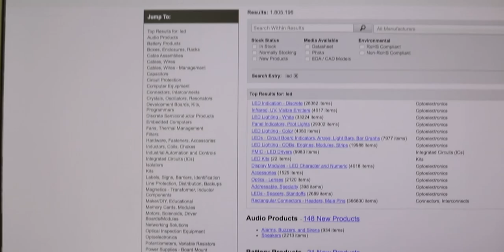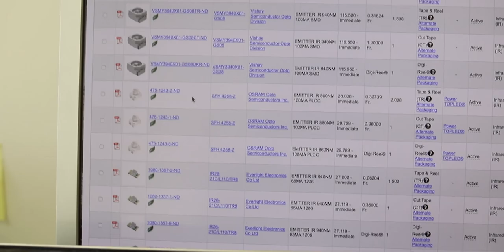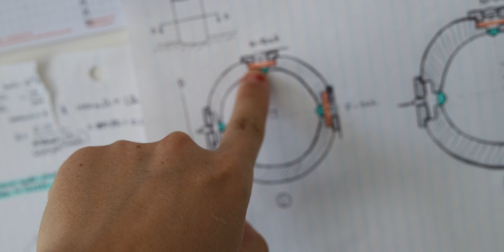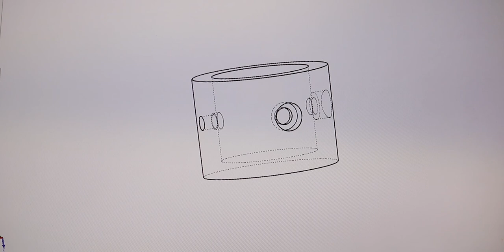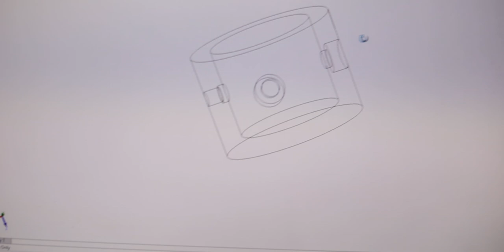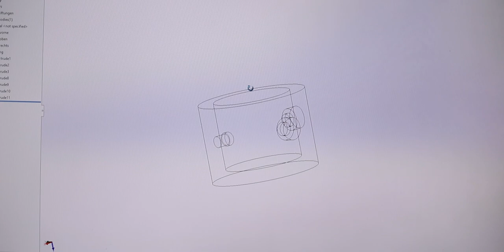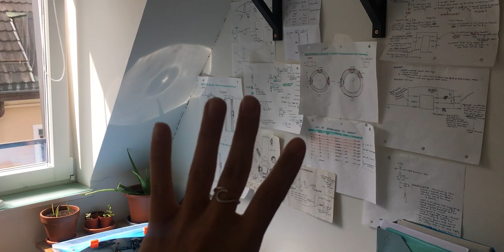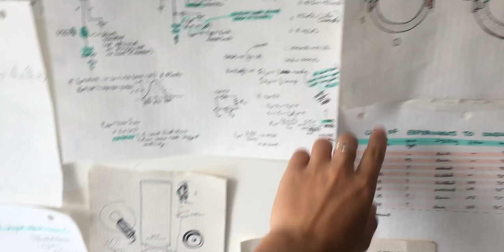Doing the first few months of my PhD from home | PhD Vlog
Well I just started my PhD and then we had a global pandemic. I've been quarantining in my room and have somehow managed to make progress on my PhD. In this PhD vlog I share my at-home office setup, what I've done so far to build a turbidity sensor, the experiments I have in mind, and work I have planned for the next month.

Some open-access papers that might be interesting for all you nerds:
⚙️Have any questions? I might've answered them! Check out this video where I answer 73 questions